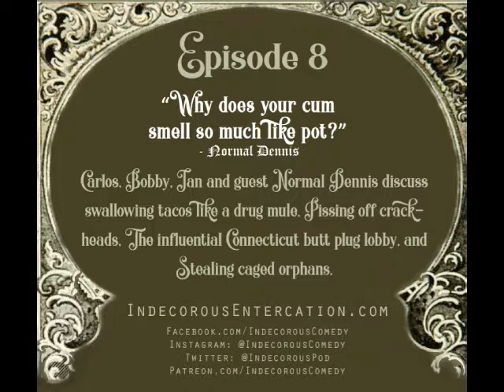Indecorous Entercation. Episode 8. Preview.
"Why does your cum smell so much like pot?"
- Normal Dennis

Normal Dennis joins the gang to discuss How to swallow tacos like a drug mule, Pissing off crackheads, The influential Connecticut butt plug lobby, and Stealing caged orphans.

Full episode available at:

IndecorousEntercation.com

and every other podcasting platform known to man.